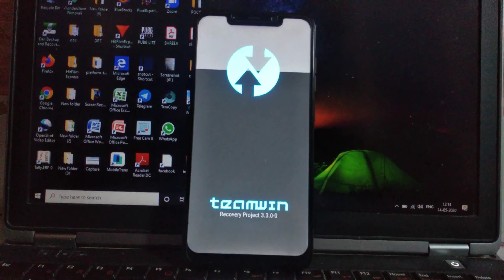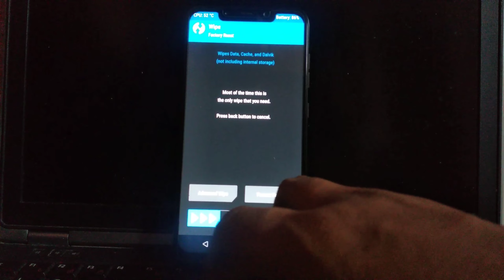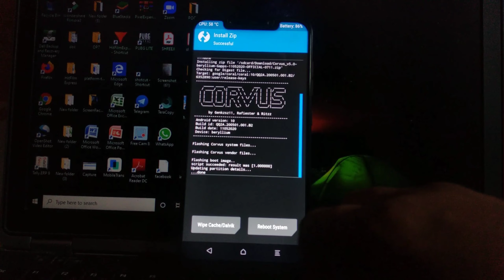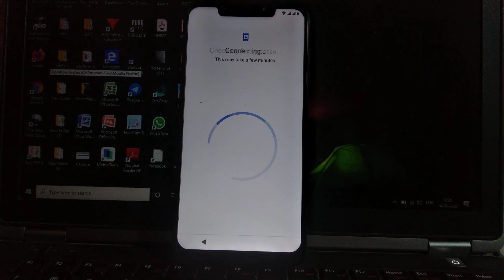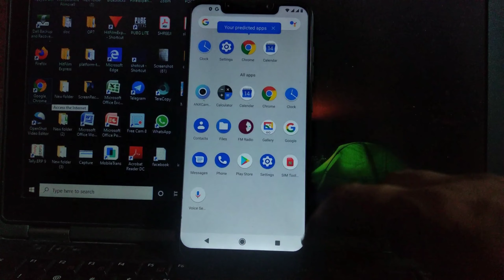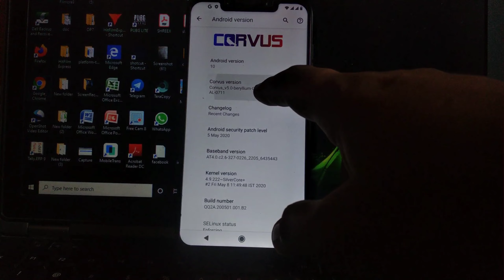Corvus Os 5.0 Plus LawRun kernel | Easy Installation Guide| Best ROM for Gaming| POCOF1 | PUBG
Hello Everyone .

GAME ID - 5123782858 ( BLムCKNinja )

DEVICE SPECIFICATIONS

PROCESSOR - SNAPDRAGON 845 WITH LIQUID COOLING